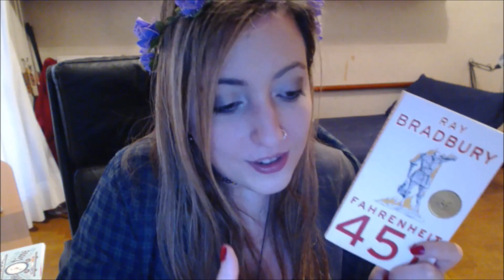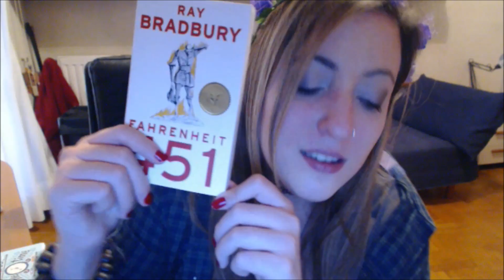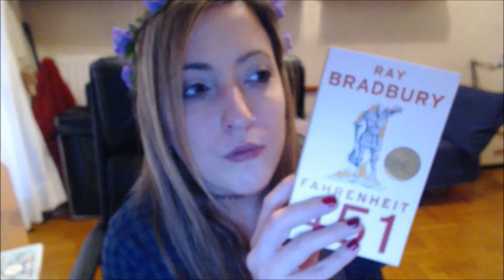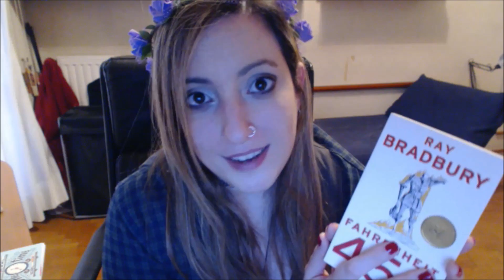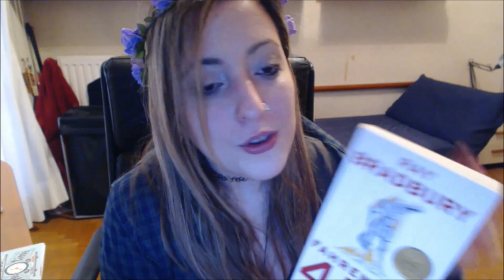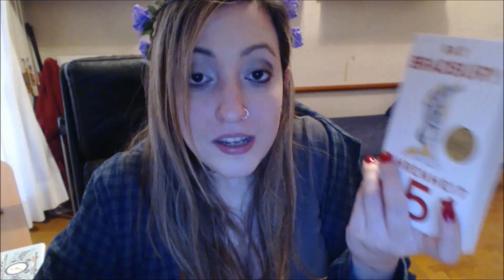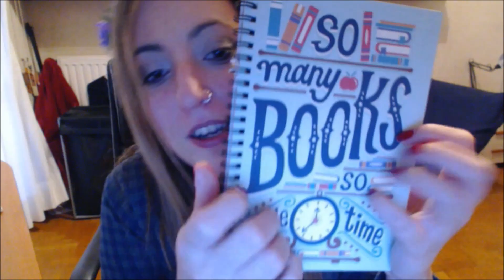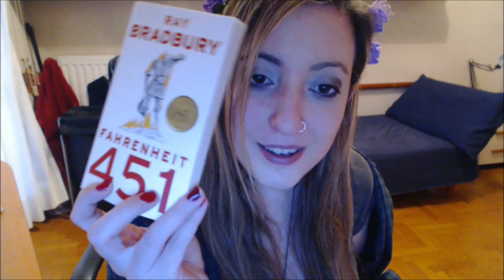A SPECTACULAR book 📖 Fahrenheit 451 (On Dystopian novlels, TV & the big brother, Homo Videns..)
Hello, my lovely friends! Today I'm back with another review of a truly spectacular book. I found it in pdf in case you want to read the first chapter or so and see if you like it! You can find the link at the top of the description box. It means a lot to me to be able to share my enormous passion for books and literature with you.
Thank you SO MUCH for all the amazing book recommendations and the lovely comments. You are fantastic! If you want to join my special challege or book marathon as I call it, you only need to make a list with a few books you want to read in Spring. It's not important that you finish them by the end of the season, but you should take even a few minutes per day to sit down and read. I swear it made a huge difference in my daily routine!
Thank you for joining and receive a big hug!
Love always xx
Kiki